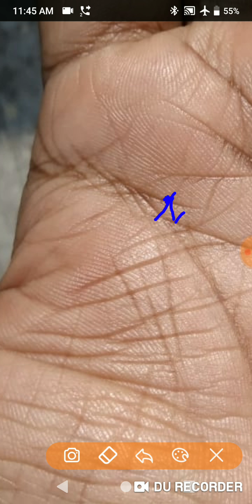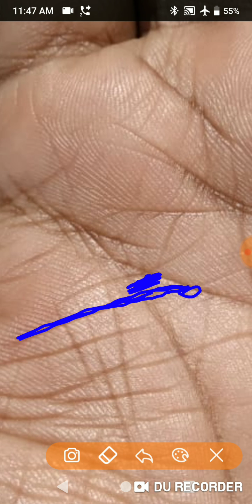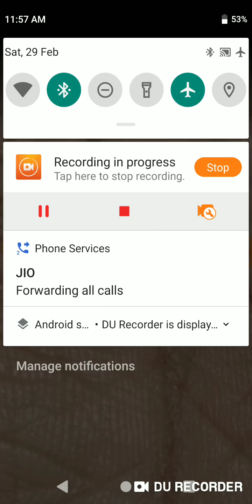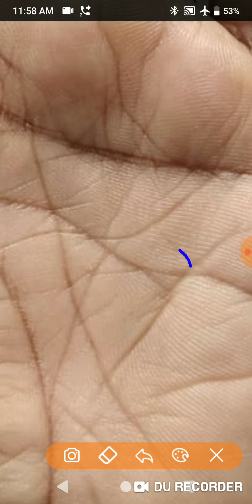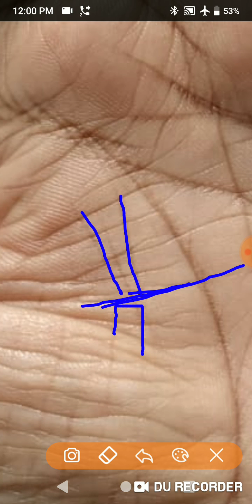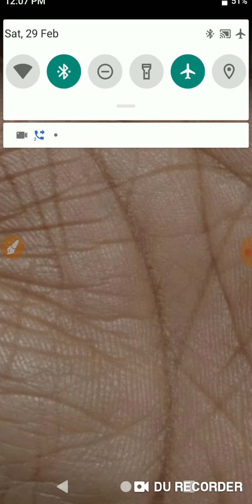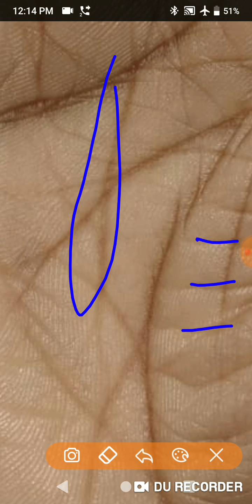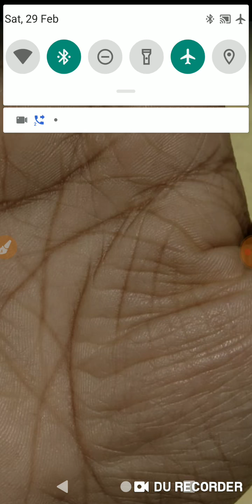क्या मुझे शादी करनी चाहिए अपना काम कब से शुरू करू